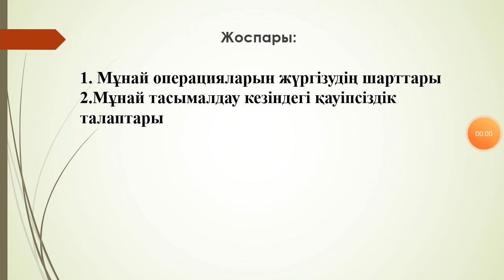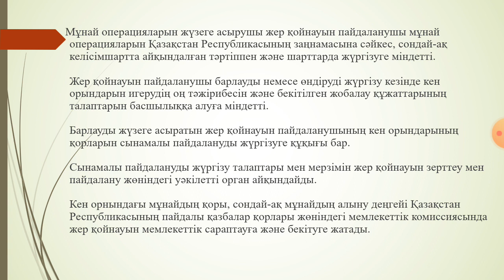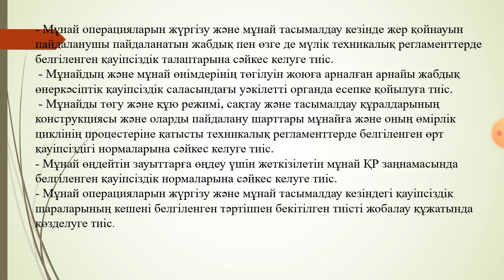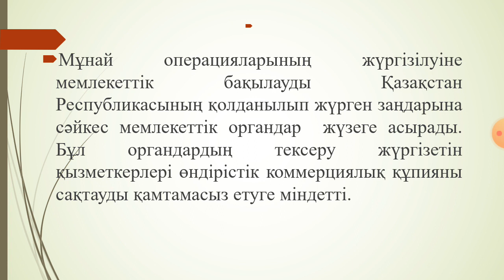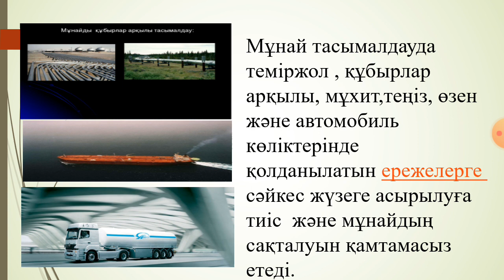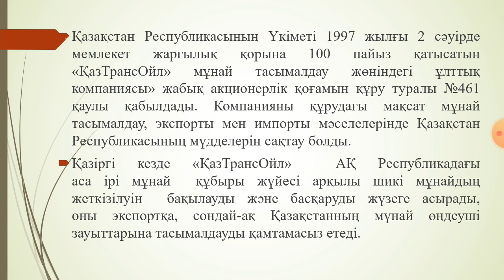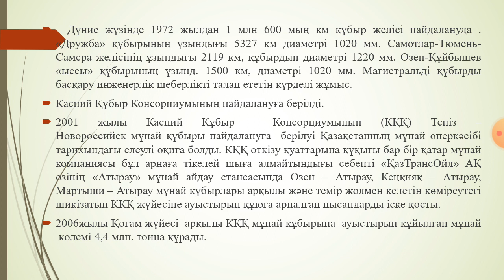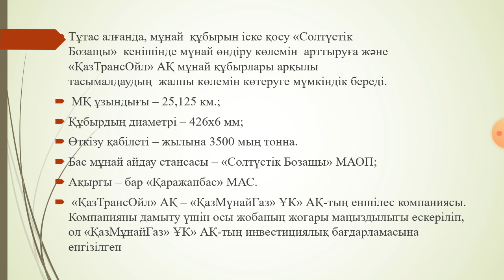Нурмуханова Г.Е. Мұнай-газ өңдеу өнеркәсібінде қоршаған ортаны қорғау. Лекция №13 (магистратура)